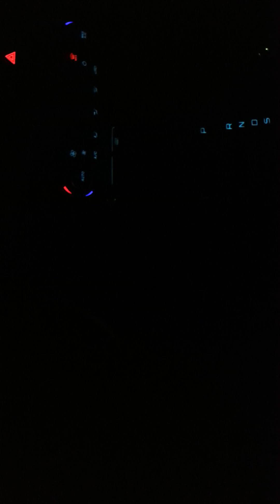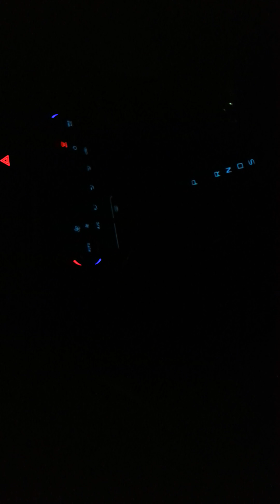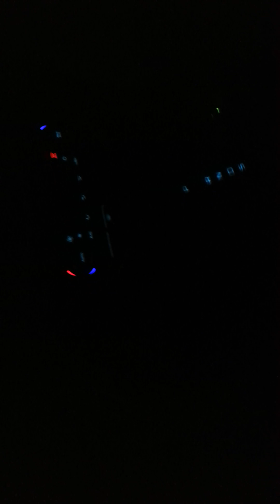You don't know - mariah carey feat wale cover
♡♥♥♥♡♡lamb 4 life